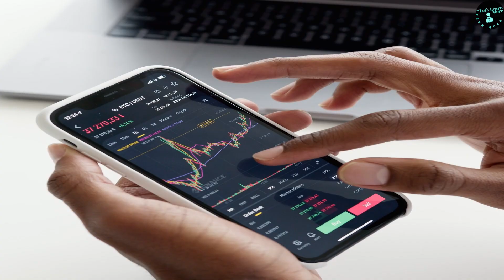दिवालिया घोषित होने के बाद आखिर पाकिस्तान का क्या होगा??